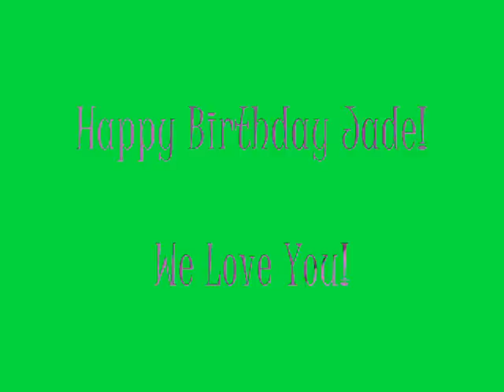Jade turns Three!!!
Jade's birthday